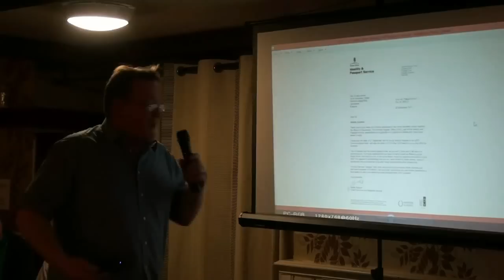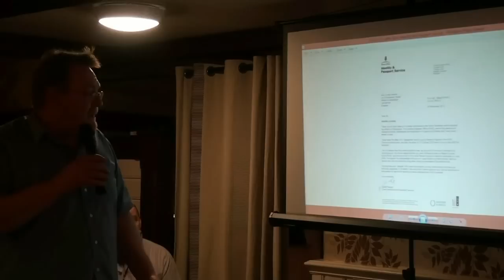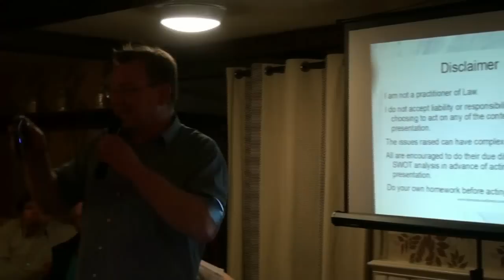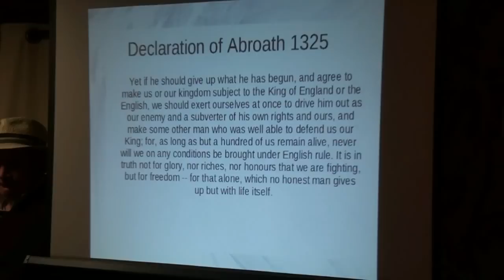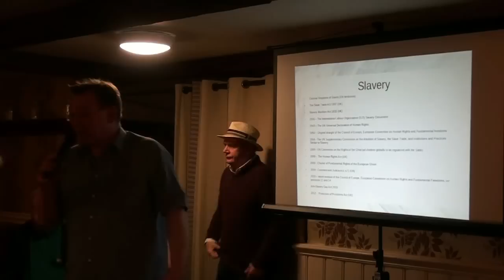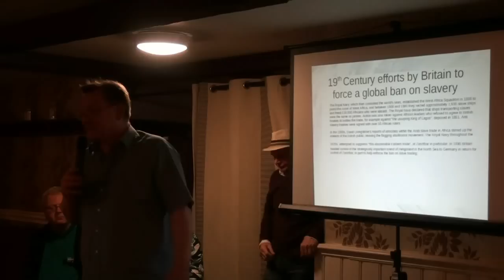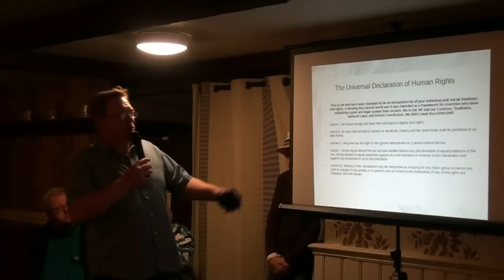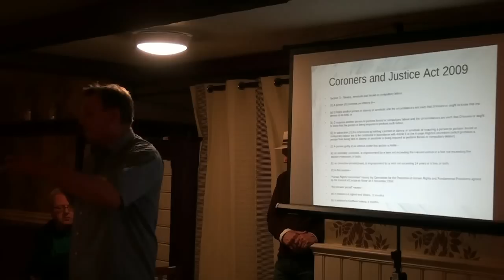The Eviction Fraud of the Bank meeting - Nottingham April 2015 [Part 3]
Part Three of the fantastic meeting of Free Men and Women held in Nottingham on the 2nd of April 2015.

Speakers on the day were:  Micky Summers, Mark Ceylon, Tom Crawford, Guy Taylor, Jon Dow, Kevin Mark, Rob B, John of England, Peter Croll and Wendy Hirst.